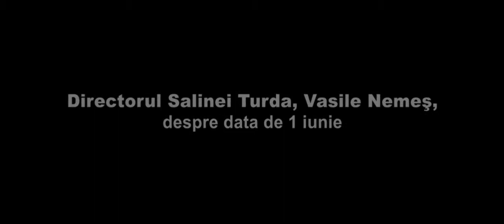Directorul Salinei Turda, Vasile Nemeş, despre data de 1 iunie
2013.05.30 - Interviu cu directorul Salina Turda, Vasile Nemeş, despre data de 1 iunie, Ziua Copiilor - Detalii aici